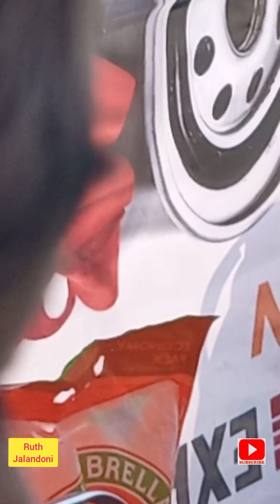Weekend getaway at Sunset Beach, Al Birk, Saudi Arabia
Al Birk is almost 6 hours drive away from our place (Najran). We spent one night and a day swimming with the kids while the men are busy catching fresh fishes, getting shell (taklubo), and sea weeds (lato).